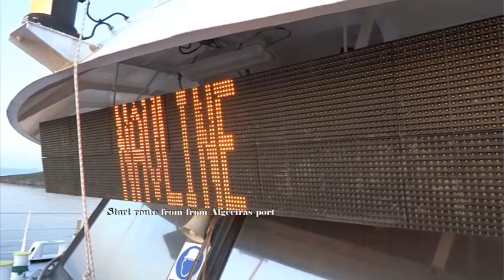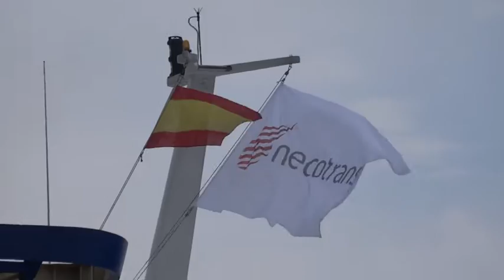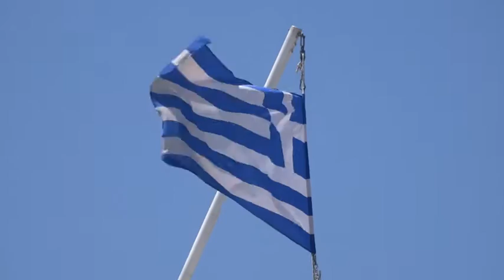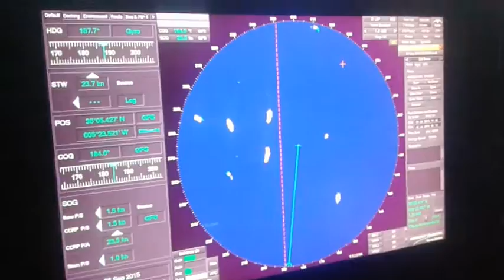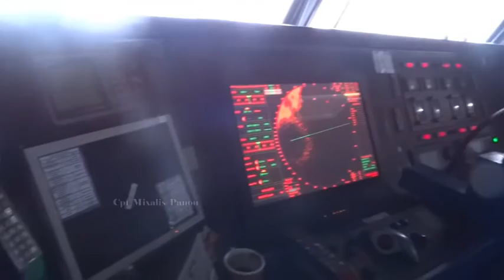Travelogue SpeedRunner III Spain-Morocco-Greece -Summer 2015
Travelogue of speedrunner III that took place in summer of 2015 to the ports Algeciras-Tanger Med and return to Greece

Οδοιπορικο του ταχύπλοου Speedrunner III που πραγματοποιήθηκε το καλοκαίρι του 2015 στα λιμάνια Αλχεθίρας και Τανγκερ Μεντ και επιστροφή στην Ελλαδα...